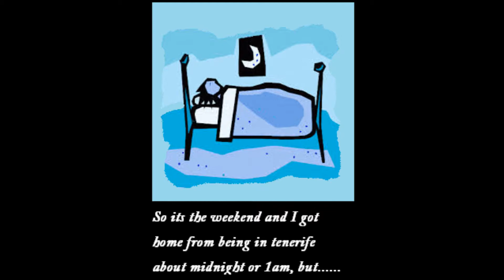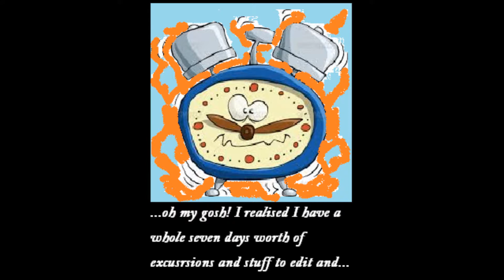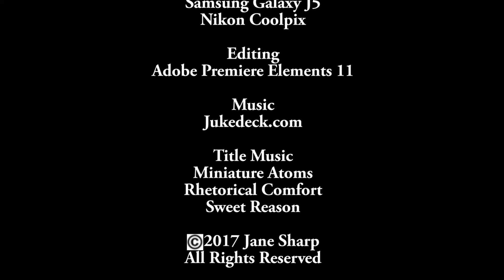Buzzin Vlogs The Holiday Is Over Comic Strip 2